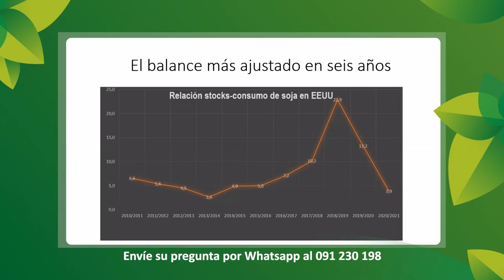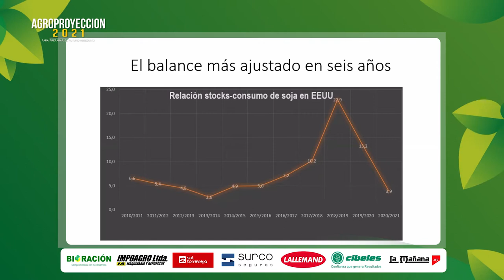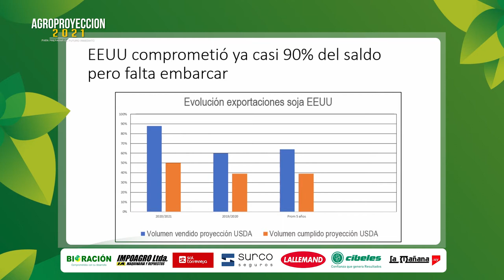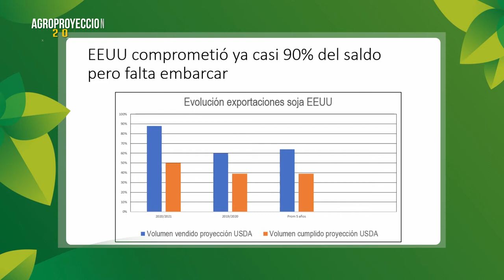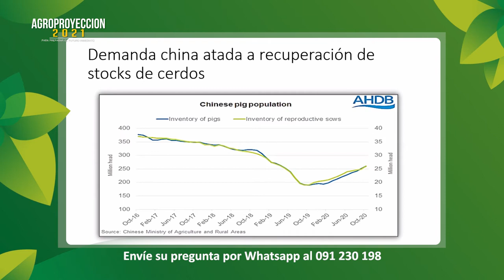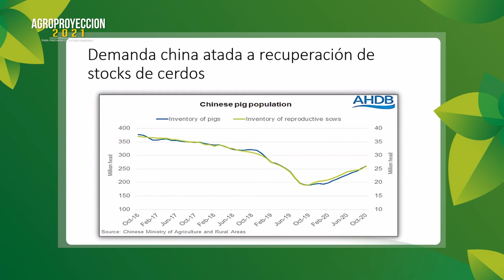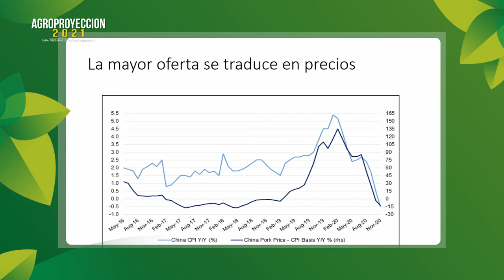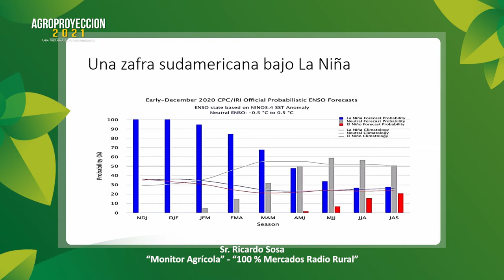Agroproyeccion 2021 - Agricultura - Bloque 4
Sr. Ricardo Sosa

“Monitor Agrícola” - “100 % Mercados Radio Rural”